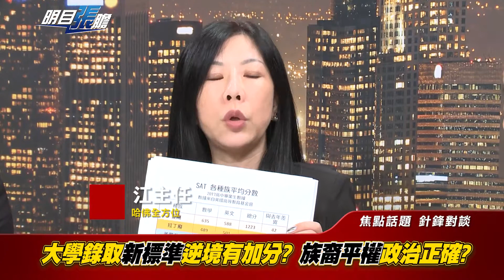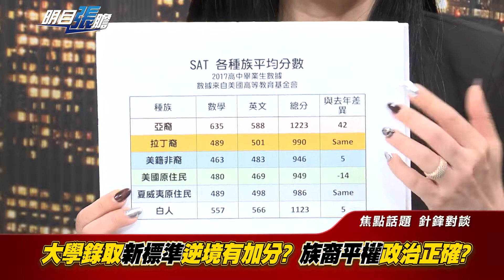逆境加分政策會帶來入學公平嗎？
【看懂美國新聞 了解美國社會】聚焦美國政壇，了解美國社會，一層層深入簡出為您解析當下熱門時政新聞。